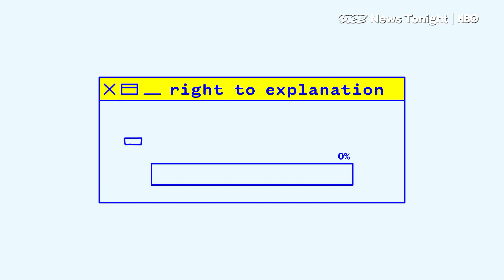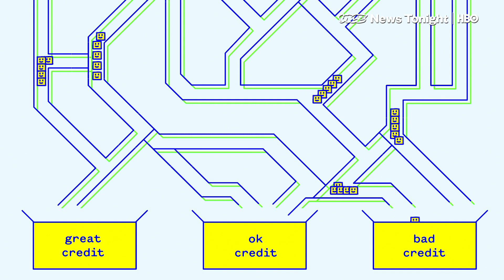How The EU's New GDPR Law Gives People More Power Online (HBO)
Part of the European Union’s sweeping new privacy regulations could change how people apply for loans, credit cards, and even jobs online.

The new law, called the General Data Protection Regulation, or GDPR, goes into effect Friday and gives EU residents new rights and greater control over their information online, even the ability to have it completely erased. But GDPR goes beyond just protecting personal data and could radically affect how people interact with the algorithms that control so much of the internet.